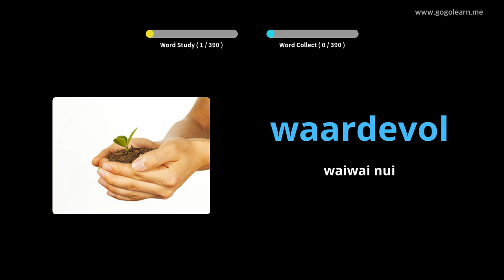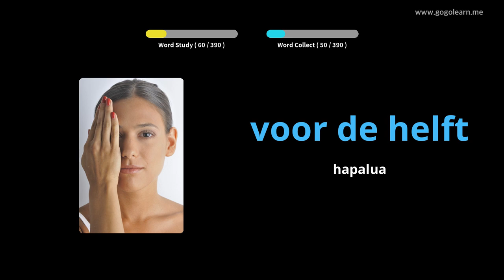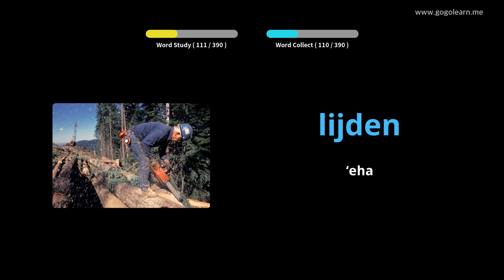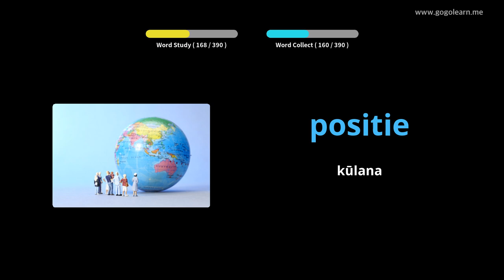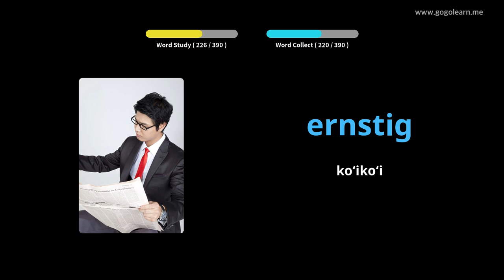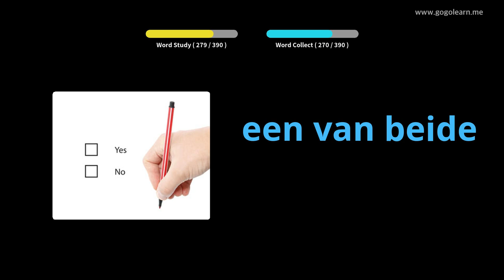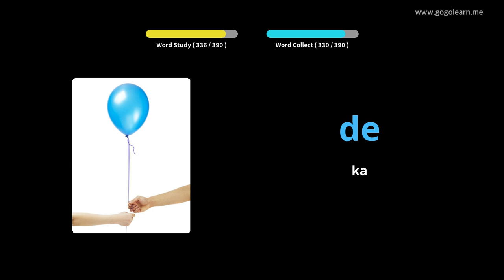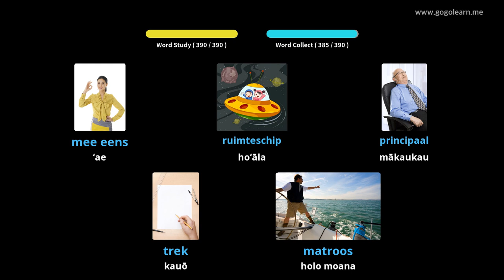ʻ Schoollelo Mua Helu ʻ Dutchlelo Dutch 3 | Golearn